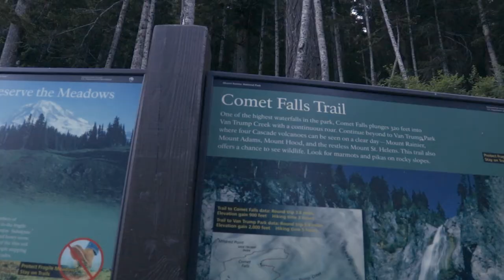380 Foot Waterfall! Hiking to Comet Falls at Mount Rainier 2017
► I went hiking to Comet Falls at Mount Rainier National Park on a 90 degree June day. There was still a lot of snow on the trails at the 380-foot waterfall on Van Trump Creek.

This is a hike that I've done twice before, in 2015 and 2016. You can see the old video of the hike

This was our first actual summer hike of 2017.

If you're thinking about making the hike to Comet Falls, go early. The trail gets busy in the afternoon, especially with inexperienced hikers heading up to see the waterfalls. We usually get the parking lot before 7 am. You won't regret it! Comet Falls is one of the best waterfalls in Washington!

If what you’re dreaming of doesn’t scare you, it’s not quite big enough!

►VOLUME 2 VLOG 7 // JUNE 24, 2017 // COMET FALLS, MOUNT RAINIER NATIONAL PARK, WA

►Follow My Adventures:
- follow to see my nature/adventure photography!

► Filmed with Canon EOS 80D, GoPro Hero5 Black
► Thumbnail made with Adobe Photoshop CC 2017

380 Foot Waterfall! Hiking to Comet Falls at Mount Rainier 2017. Chase Charaba. 2017.

If you made it this far, comment with a QUESTION for an upcoming Q&A. Plz. Plz. Plz.